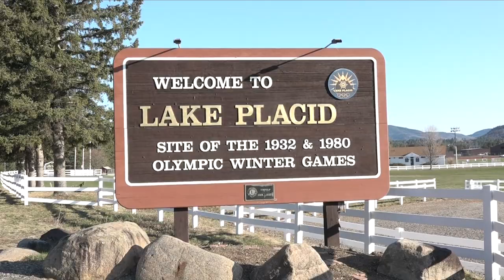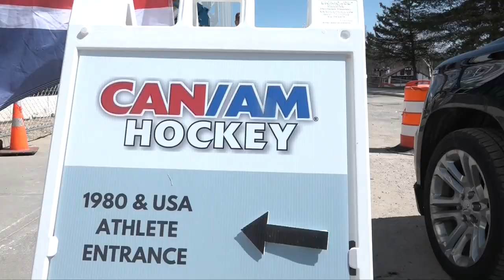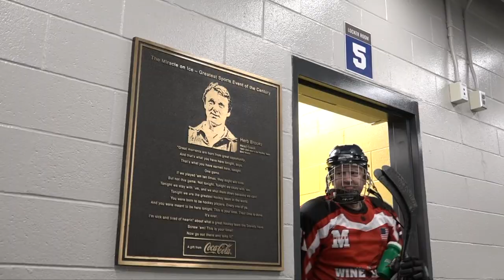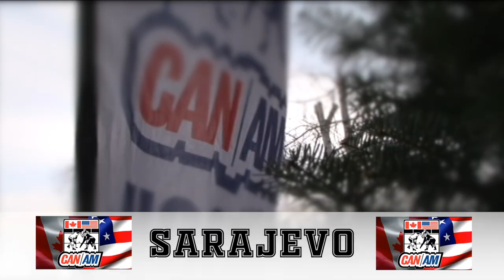CAN/AM Adult Challenge Cup April 29-May 1, 2022 - Lake Placid, NY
Highlights from our weekend at Lake Placid. It felt so good to finally host adult teams from across the US and Canada since the pandemic shut us down in Spring 2020.